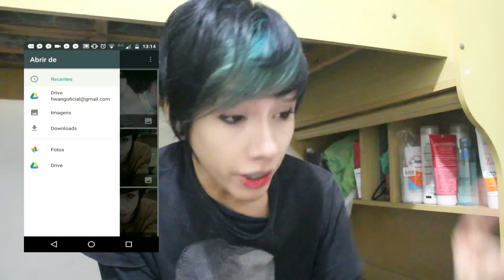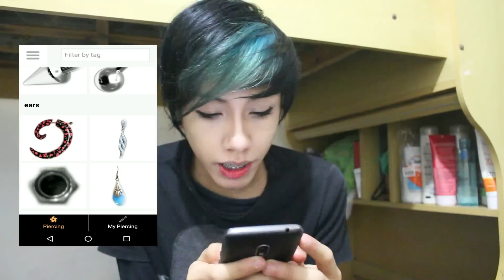CRIANDO GÓTICOS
Hoje eu criei góticos.